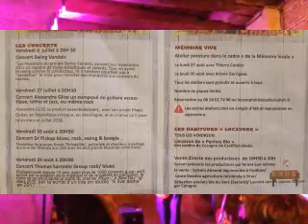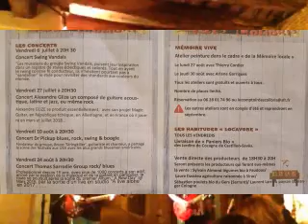Cell phone baby from the Kivu CD Dr Pickup & Mr Y @ Le Comptoir des Colibris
81000 Albi. Friday, 3 July  2020

guitar
Mureila Hofner Standup Electric bass Cell phone baby from the Kivu CD
Dr Pickup & Mr Y @ Le Comptoir des Colibris
32430 Cologne. Friday,10 August 2018